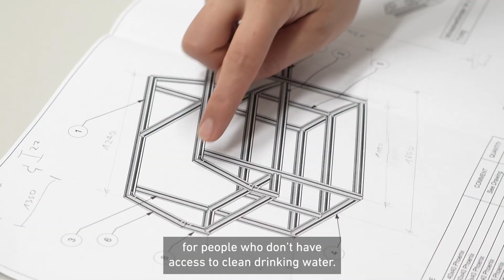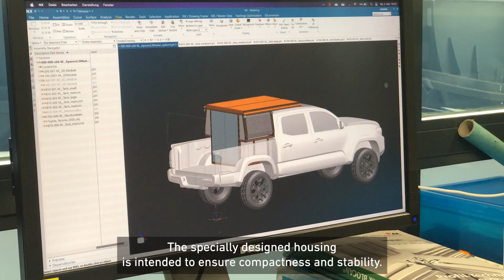Autonomous water purification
Around half a billion people worldwide have no access to clean drinking water. As part of the Sowa (short for solar water) focus project, eight students are working on a device that will enable energy-efficient and sustainable treatment of water contaminated with dirt, heavy metals and microorganisms. To ensure that the device functions independently of the electrical grid, it has been equipped with an autonomous control system and draws its energy from solar cells. The system has been designed to fit onto the loading area of a pickup truck for easy transportation.